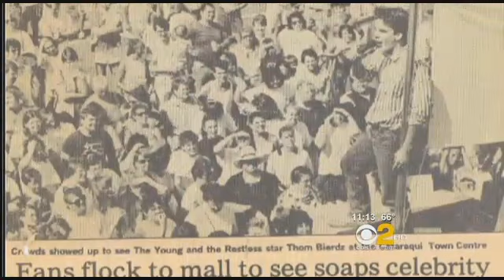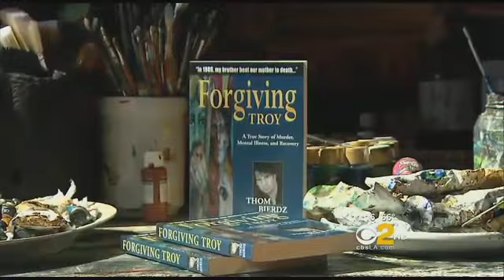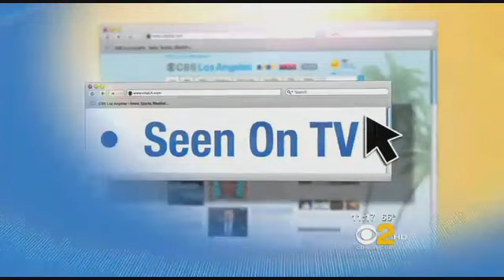CBS NEWS On Thom Bierdz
CBS anchor Pat Harvey interviews "one of soap opera's biggest stars," Thom Bierdz, Phillip Chancellor of The Young & The Restless, recounting his career highlights and memoirs.  Forgiving Troy explains Thom's complicated journey to forgive his paranoid schizophrenic brother Troy for killing their beloved mother in Kenosha, Wisconsin.